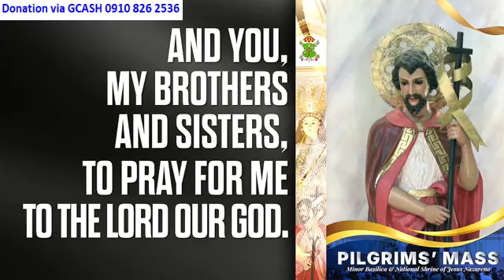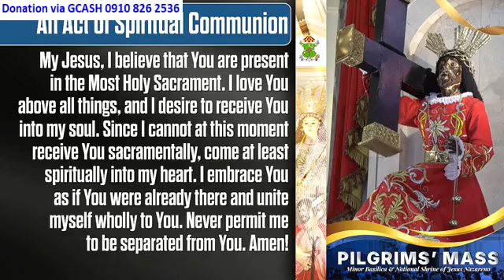Quiapo Church 9:00 am August 17, 2024 - Saturday Mass